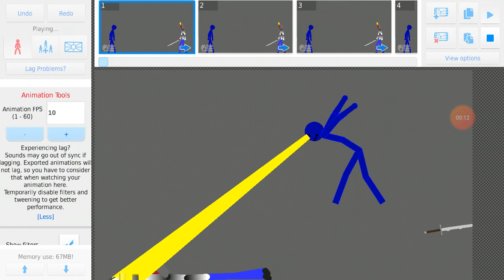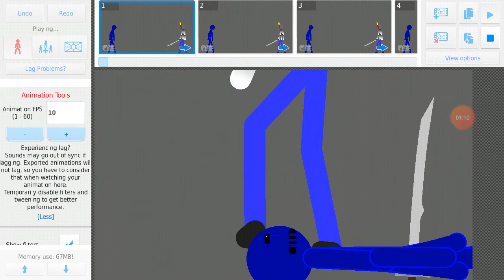Me vs samurai animations